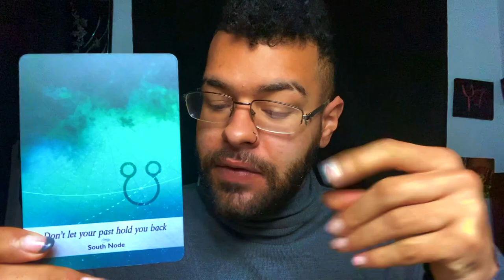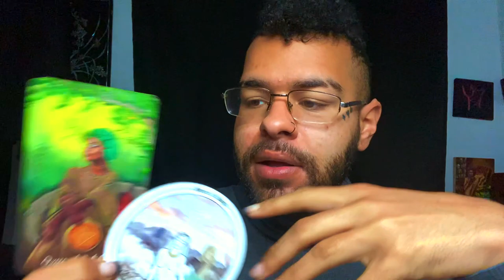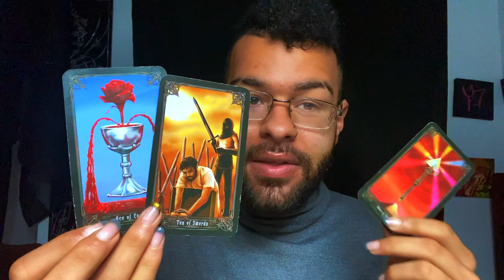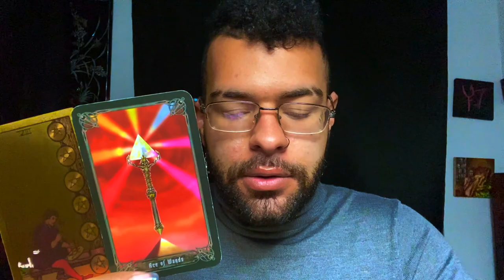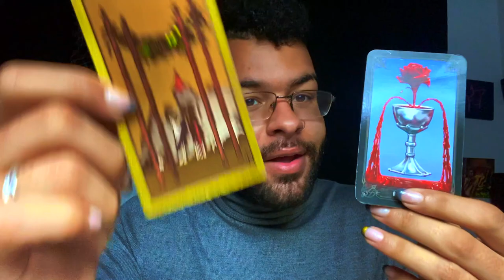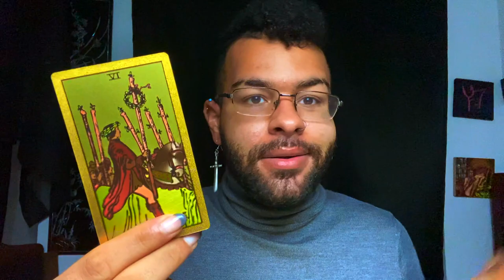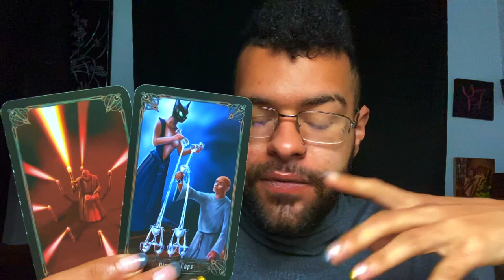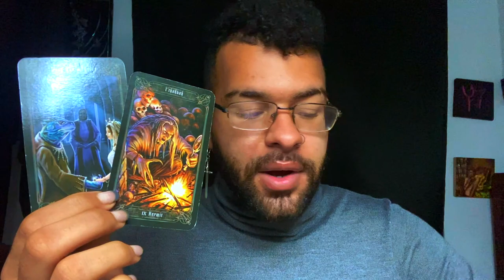Aries ♈️ "OH WOW! ABSOLUTELY AMAZING READING!" Tarot Reading March 8th - 14th 2021 Tarotscope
This is a weekly 2021 Tarot reading for the Zodiac sign - Aries for the week of March 8th - 14th. This weekly Aries tarot reading forecast covers the subjects of Love, soulmate & twin flame connections, career, money & financial, and general overall messages. These weekly Aries tarot readings also includes predictions for Aries. These messages that came through in the tarot cards for this weekly tarot reading are for ALL Aries’s under the Sun, Moon, Rising zodiac sign for the week of March 8th - 14th

$SimplyVelca

~ 🖤 Social Media 🤍 ~

🎵 Music Credits 🎶